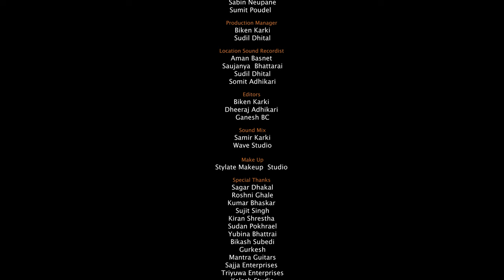Aman Basnet - Feri Farkinna (Underexpose Acoustic Session )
Underexpose Acoustic Session is an Innovative Original Acoustic Music Event that showcases new emerging artists, Nepalese talent and renowned musicians from different genres.

Aman Basnet - Feri Farkinna

Directed by
Sandesh Bhurtel

Asst. Director
Dheeraj Adhikari

On Camera
Niraj Sharma
Bikash Gandharva
Dipendra Limbu
Prashant Yogi
Sabin Neupane
Sumit Poudel

Production Manager
Biken Karki
Sudil Dhital

Aman Basnet
Saujanya Bhattarai
Sudil Dhital
Somit Adhikari

Editors
Biken Karki
Dheeraj Adhikari
Ganesh BC

Sound Mix
Samir Karki
Wave Studio

Make up
Styalate Makeup Studio

Special Thanks
Pratik Events
Sagar Dhakal
Roshni Ghaley
Kumar Bhaskar
Sujit Singh
Kiran Shrestha
Sudan Pokharel
Yubina Bhattarai
Bikash Subedi
Gurkesh
Mantra Guitars
Sajja Enterprises
Triyuwa Enterprises
Kalash Studio
Kathmandu Dress Renting Service
Fairy Tales Studio